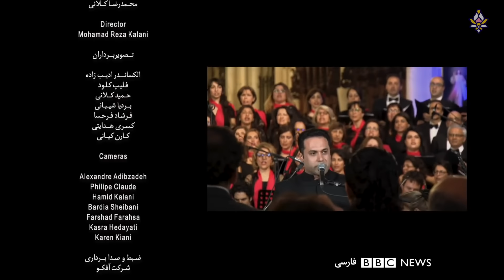ای ایران - Ey Iran - آرش فولادوند، گروه کر بهار، وحید تاج، کیوان ساکت (Official)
ای ایران
کنسرت صدای صلح - ۲۰۱۹ - آلبوم لاله های سرخ ۲
سولیست تنور : وحید تاج
سولیست تار : کیوان ساکت
تنظیم برای ارکستر و گروه کر : گلنوش خالقی
آهنگساز : روح الله خالقی
رهبری و سرپرستی : آرش فولادوند
کارگردان : محمدرضا کلانی
گروه کر بهار
ارکستر فیلارمونیک پاریس شرقی
کلیسا سنت کلوتید پاریس

ای ایران ای مرز پرگُهر
ای خاکت سرچشمهٔ هنر
دور از تو اندیشهٔ بَدان
پاینده مانی تو جاودان
ای ،،، دشمن اَر تو سنگ خاره‌ای مَن آهنم
جان من فدای خاک پاک میهنم
مهر تو چون ، شد پیشه‌ام
دور از تو نیست ، اندیشه‌ام
در راه تو ، کِی ارزشی دارد این جان ما
پاینده باد خاک ایران ما
سنگ کوهت درّ و گوهر است
خاک دشتت بهتر از زَر است
مهرت از دل کِی بُرون کنم
بَرگو بی مهرِ تو چون کنم
تا ،،، گردش جهان و دور آسمان به‌ پاست
نورِ ایزدی همیشه رَهنمای ماست
ایران ای خٌرّم بِهِشت من
روشن از تو سرنوشت من
گَر آتش بارد به پِیکرم
جز مهرت در دل نپرورم
از ،،، آب و خاک و مهرِ تو سِرشته شٌد گِلم
مهر اگر برون رود تهی شود دِلم